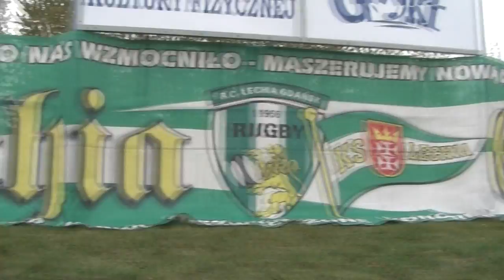Lechia style! :D z pozdrowieniami dla tańczących z Socho! :D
Zdjęcia like always mmaras5 ! :D